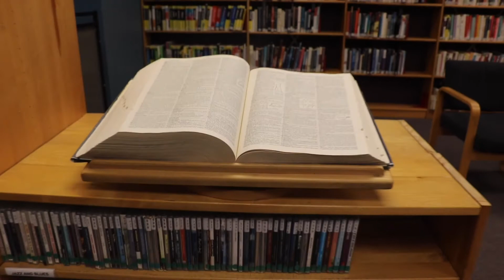Port Colborne Public Library Year in Review!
A review of 2017 and what to look forward to in 2018 at YOUR Library!